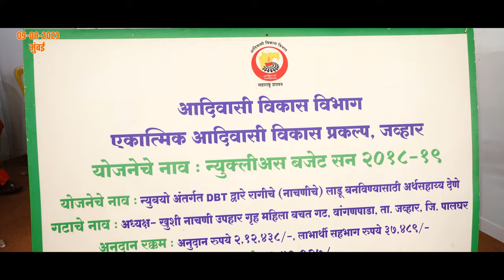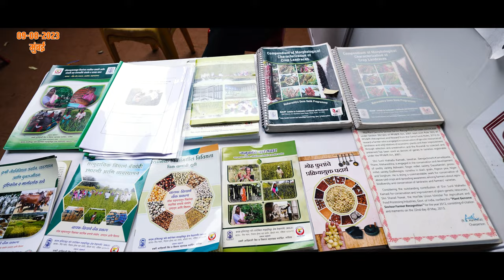जय जोहार, जय सेवा, जय बिरसा, जय आदिवासी! | मुंबई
(आदिवासी गौरव दिन | मुंबई | 9-8-2023)